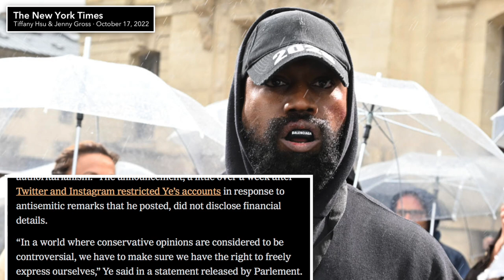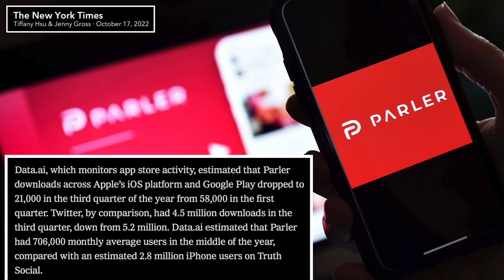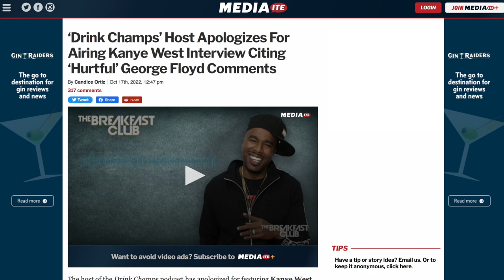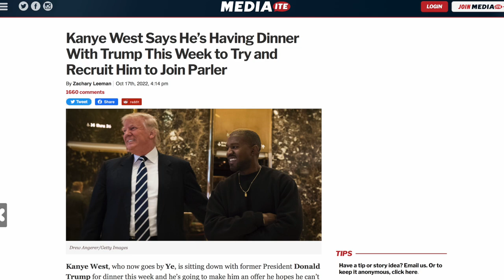Candace Owens' Defense of Kanye West Makes So Much More Sense Now...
Kanye West will be purchasing the right-wing social media platform Parler. Parler is owned by Candace Owens' husband. If you think this all seems suspicious, you're not alone.